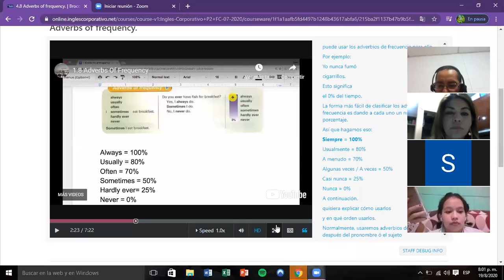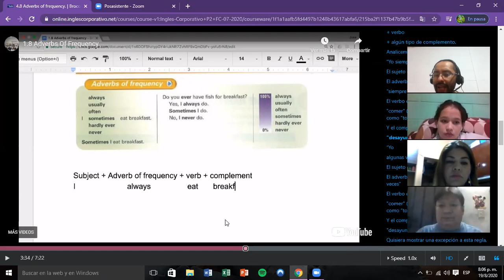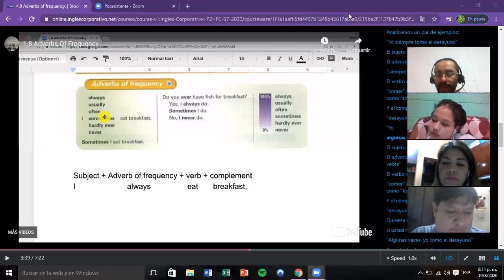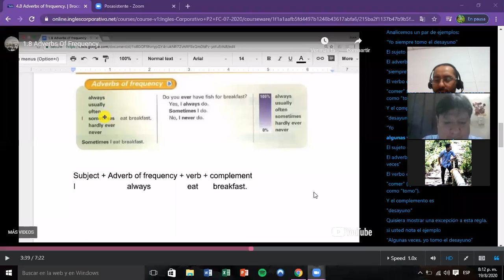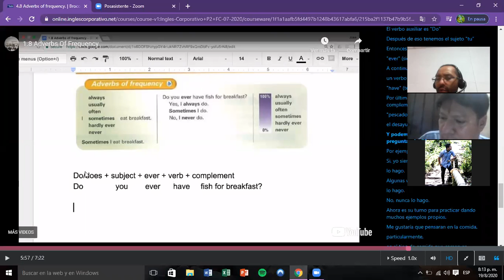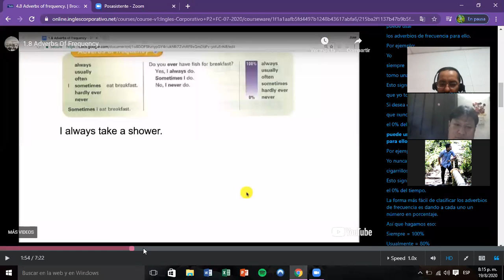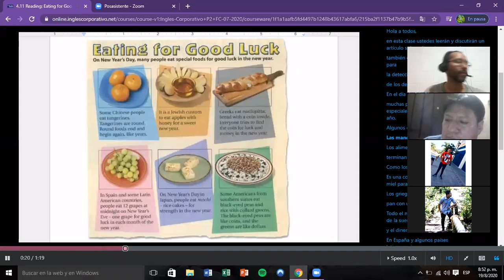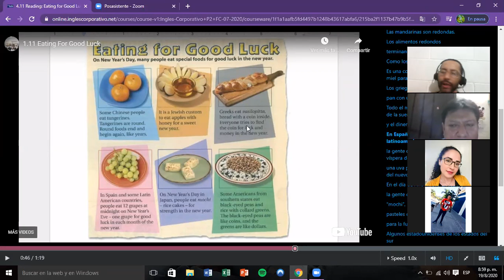Ingles Corporativo- Day 11 Adverbs of frequency